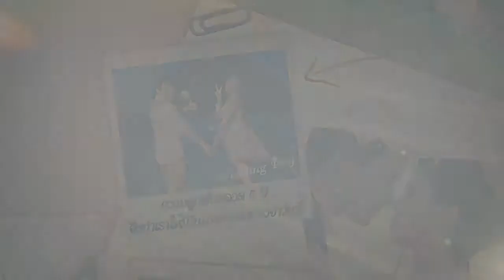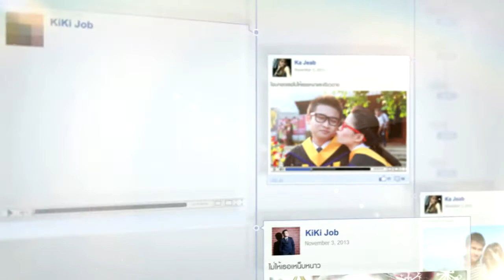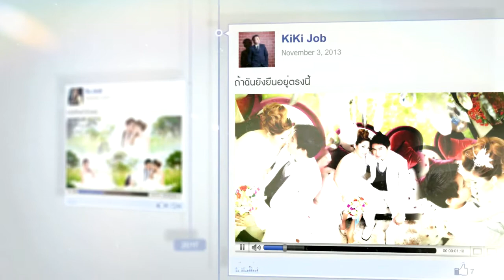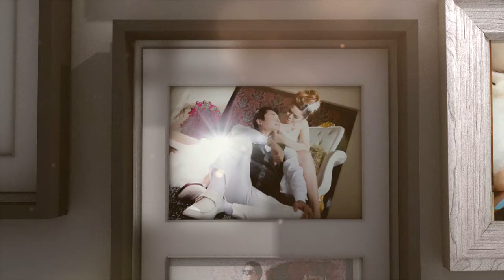Wedding Presentation Jeab&Job [Full] HD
Wedding Presentation [Jeab&Job] : 3 พ.ย. 56

Sparkiiz Studios  สร้างสรรค์ความประทับใจ
ในหลากหลายรูปแบบ ไม่ว่าจะเป็น Video Presentation ,
 Company Profile , Mv ประกอบเพลง
แม้กระทั่ง งาน Graphic Design ทุกรูปแบบ

ให้เราเป็นส่วนหนึ่งในความประทับใจ : Sparkiiz Studios